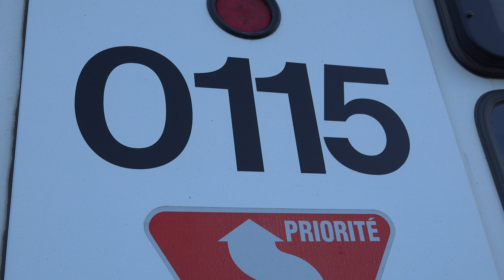stl laval (bus retirés) 27 avril 2021 - 4K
Le Classic 6203 est toujours là